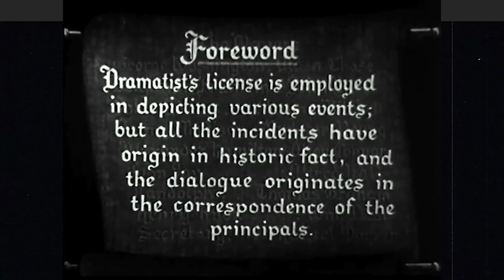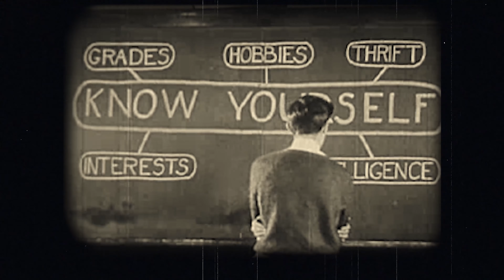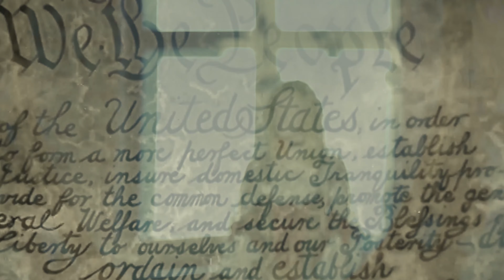What Is Truth?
In episode 5 of the KabU series, "Inner Peace in the World,' Gianni delves into the extent to which the truth is compatible with peace when it comes to society, and whether certain lies are necessary in order to keep the peace. Do you really think you could handle the truth?

►Take the Free KabU Course to Find True Answers About Life